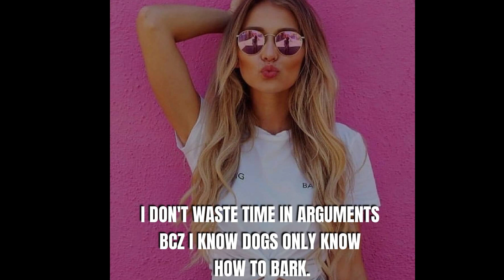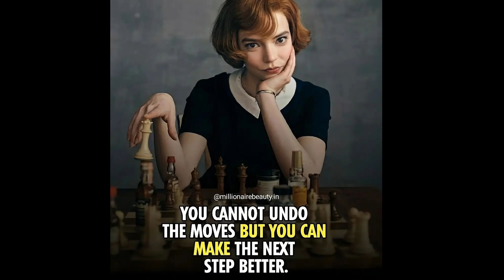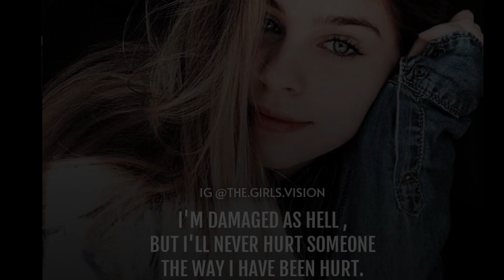😎Badass And savage Quotes For Girls😎 | Attitude🔥 And Motivational quotes for girls